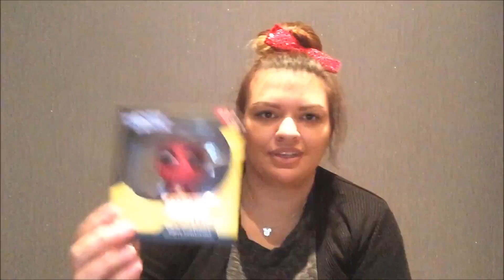BIG Funko Pop Haul - Disney, Bioshock, Borderlands and MORE!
This video takes you through my BIG Funko Pop figure Haul! I love Pop figures and my collection will keep on growing so stick around to see what i have so far!

Hello my name is Rochelle and welcome to my Florida Obsessed YouTube Channel. I am making these videos for fun, I am obsessed with anything Disney and Universal related. I love watching Disney, Universal and Florida-inspired YouTube Channels and have wanted to make my own channel for a long time so I thought why not?! My content will be based on hauls, reviews and Disney World vacation planning. I have no idea what I am doing, i have no idea how to edit so bare with me on that!